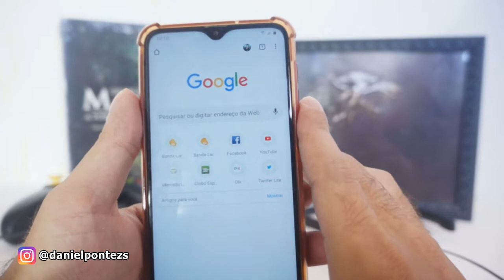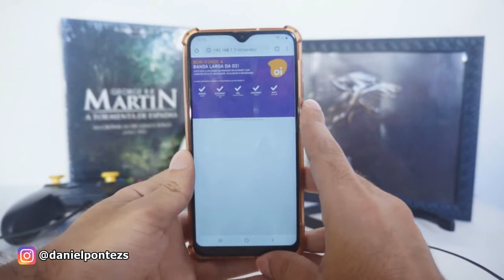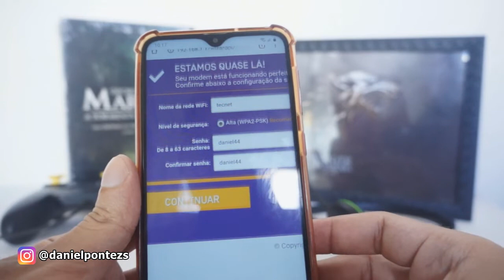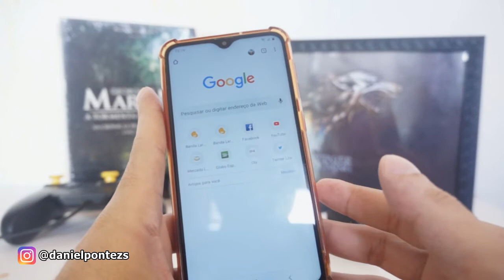Como descobrir sua senha wiffi oi Velox- ver senha esquecida, mudar, método para lembrar sua senha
Como descobrir sua senha wiffi oi Velox- ver senha esquecida método para lembrar sua senha
Como descobrir sua senha wifi oi Velox- ver senha esquecida método para lembrar sua senha
Como descobrir sua senha wifi oi Velox- ver senha esquecida método para lembrar
Como descobrir senha wiffi oi Velox- ver senha esquecida ou alterar senha